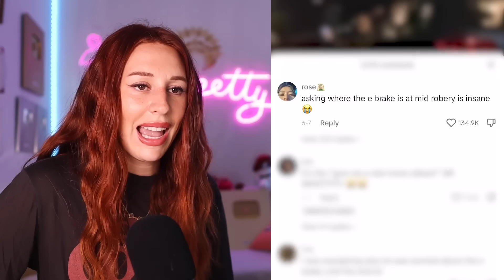grab a floatie we are floating down denial river - REACTION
Hey guys, it's Charlotte Dobre here, and in today's video, we're going to talk about people who are in denial. It's human nature to avoid facing difficult truths, but sometimes people take denial to a whole new level.

In this video, we'll explore some of the most shocking and entertaining examples of people who are in denial. From the person who insists they're not addicted to drugs, despite all evidence to the contrary, to the individual who refuses to accept that their partner is cheating on them, we'll see how people can create their own alternate realities to avoid facing the truth.

We'll also take a look at the psychology of denial, why people do it, and how it can negatively impact their lives and the lives of those around them. It's a fascinating and complex topic, and we'll explore it from all angles.

So, get ready to dive into the world of denial and prepare to be amazed.